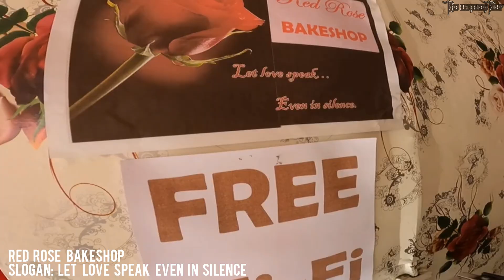BRYZTOFF Camp Resort | Dulag Leyte | Leyte Vacation Ride | Short Ride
Bryztoff camp resort isa sa magagandang puntahan dito sa Dulag Leyte. Ito pala ang huli kung padjak dito sa leyte bago bumalik manila.Bitin ang bakasyon pero sulit parin dahil nakapagbesikleta ako.Next na bakasyon mas malayo at mas maganda ang mga lugar na aming pupuntahan kasama ang mga guingauan bikers.